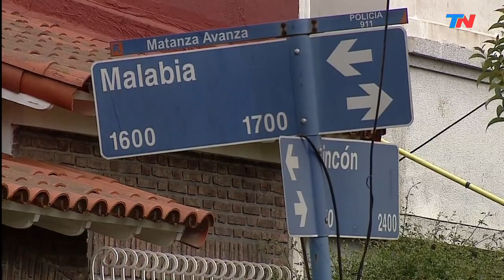Morir de miedo: entraron a robar a la casa de una jubilada italiana y la encontraron muerta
Otra muerte en Ramos Mejía por un robo: una jubilada italiana de 83 años
A María Schietroma  la encontraron muerta sobre su cama. Creen que los ladrones habían marcado su casa con un punto rojo.